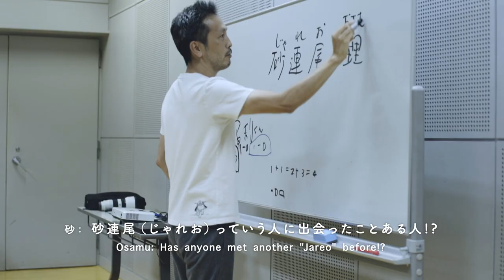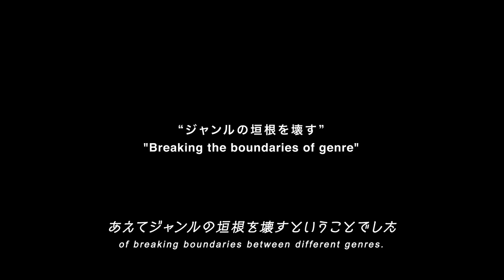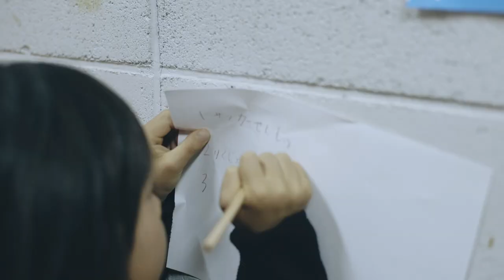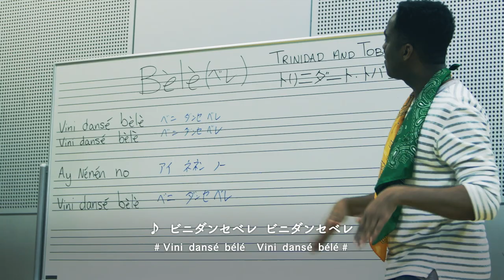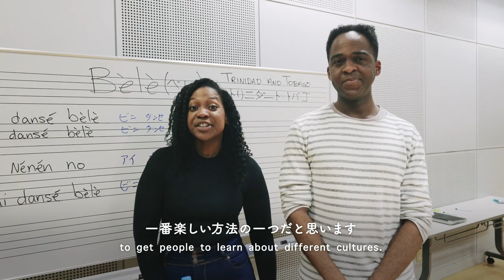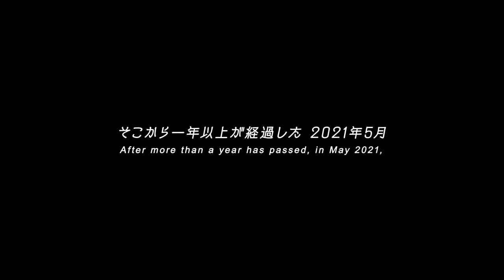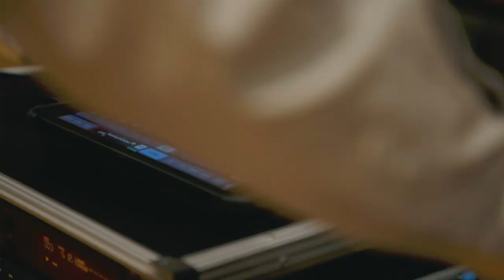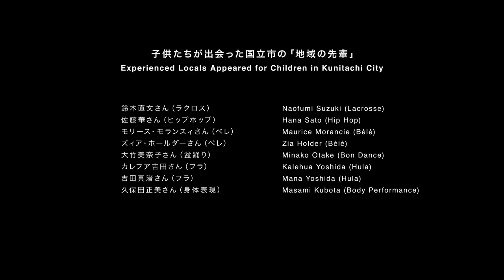放課後ダイバーシティ・ダンス (After-school Diversity Dance) 2019-2021｜東京都・国立市 (Kunitachi City, Tokyo)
ADD公式ウェブサイト (ADD Website)

※感染症対策を行った上で実施しています
* COVID-19 prevention measures implemented.
Tokyo Tokyo FESTIVAL スペシャル13
放課後ダイバーシティ・ダンス（ADD）2019‐2021

ディレクター：武藤大祐
プロデューサー：林慶一
アドバイザー：佐藤美紀
制作アシスタント：萩谷早枝子
制作協力：ラオックス・メディアソリューションズ株式会社（LMS）

ADD国立市プロジェクト
実施拠点：くにたち市民芸術小ホール
派遣舞踊家：砂連尾理
リサーチャー・振付アシスタント：木村玲奈
音楽（再始動ワークショップ）：片岡祐介、安藤容子
アシスタント：大園康司、豊田ゆり佳
制作：村松薫

撮影：渡辺隆彦、御巫朋子、仙田祐一郎、橋本和幸、君野忠幸、寳田菜津美
英語字幕：神谷唯、武藤大祐

主催：東京都、公益財団法人東京都歴史文化財団 アーツカウンシル東京
共催：公益財団法人くにたち文化・スポーツ振興財団

企画・運営：ADD実行委員会

ドキュメンタリー映像 監督：みかなぎともこ

Tokyo Tokyo FESTIVAL Special 13
After-school Diversity Dance (ADD) 2019‐2021

Director: Daisuke Muto
Producer: Keiichi Hayashi
Advisor: Miki Sato
Assistant Production Manager: Saeko Hagiya
Production Cooperator: Laox Media Solutions Co., Ltd. (LMS)

ADD Kunitachi City Project
Base: Kunitachi Community Arts Center
Dispatched Dance Expert: Osamu Jareo
Researcher, Choreography Assistant: Reina Kimura
Music (resumed workshops)：Yusuke Kataoka and Yoko Ando
Assistants: Koji Ozono and Eureka Toyoda
Production Manager: Kaoru Muramatsu

Documentary Film Crew: Takahiko Watanabe, Tomoko Mikanagi, Yuichiro Senda, Kazuyuki Hashimoto, Tadayuki Kimino and Natsumi Takarada
English Translators: Yui Kamiya and Daisuke Muto

Organizers: Tokyo Metropolitan Government
　　　　　Arts Council Tokyo (Tokyo Metropolitan Foundation for History and Culture)
Co-organizer: Kunitachi Arts and Sports Foundation

Project Designer: ADD Executive Committee

Documentary Film Director: Tomoko Mikanagi